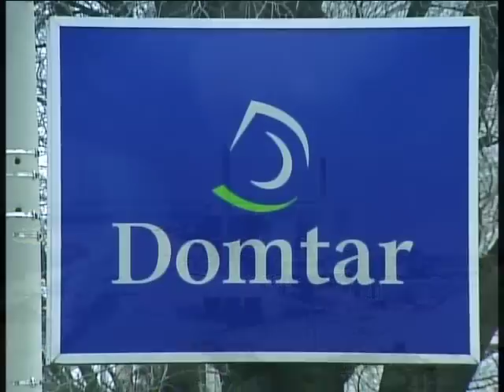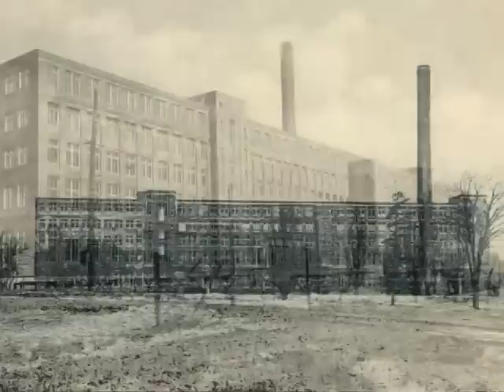The Smell Of Money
Times Gone By is produced with the Cornwall Community Museum and takes a look at the city's rich history. This segment profiles our industrial past.